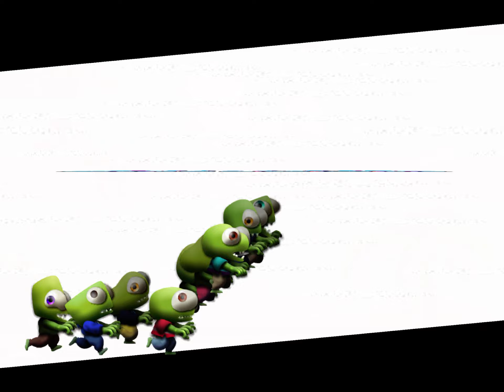Zombie tsunami manger des plongeurs et 80 policiers 🚓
Et je meurs avec le laser du zombie géant en fin de vidéo